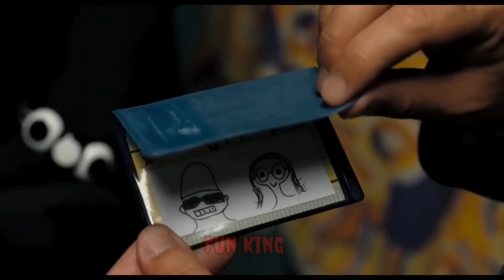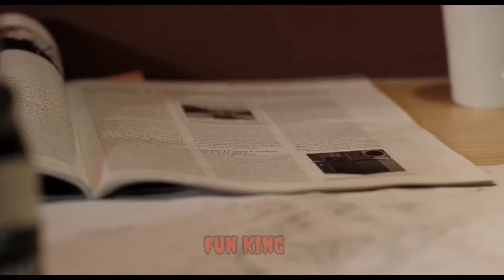Mr Bean New Episode 2023 Bangla Funny Dubbing | জরিনার সাথে ছদ্দবেশে মি. বিন | Bangla Funny Video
Welcome Back to another Brand new Video 2023 is Mr Bean New Episode 2023 Bangla Funny Video Special New Bangla Funny Video 2023 by Fun King Entertainment

This Video Make about Mr Bean in cinema hall

We made this Video only for give you some Entertainment...
So, don't take this video seriously...